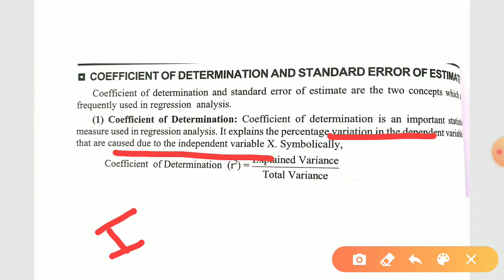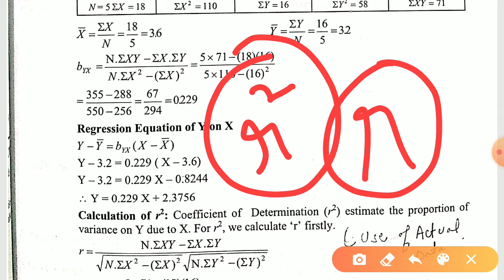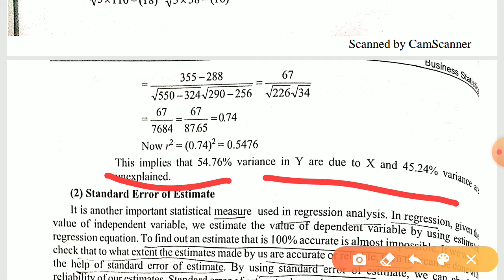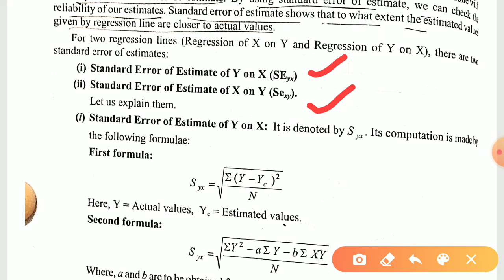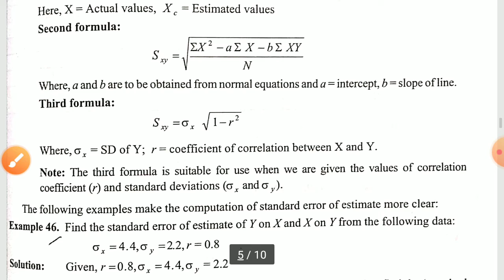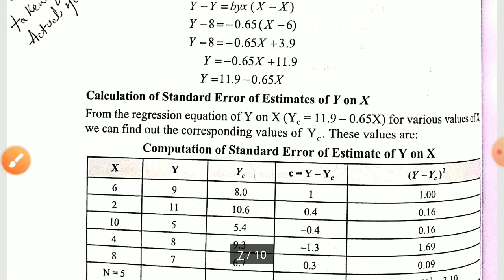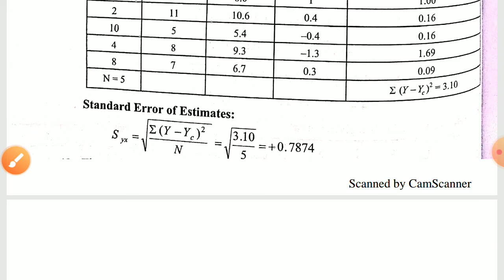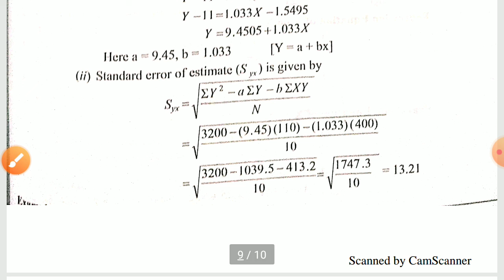Coefficient of Determination and Standard Error of Estimate in Regression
This video explains the detail concept of Coefficient of Determination and Standard Error of Estimate in Regression with the help of Practical Questions.